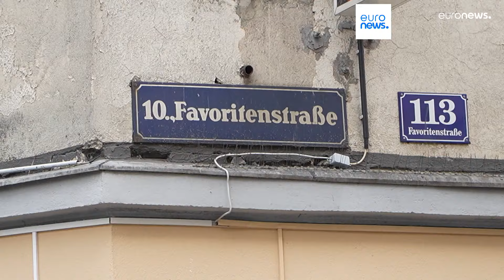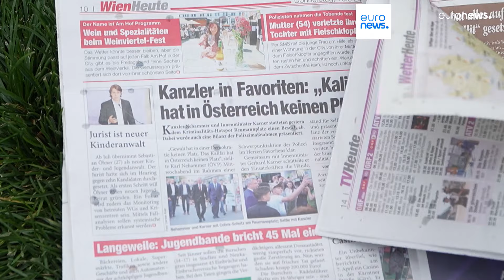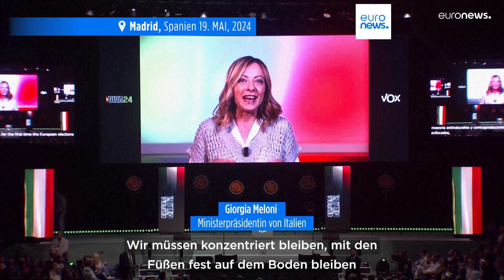Nachrichten des Tages | 20. Mai - Abendausgabe